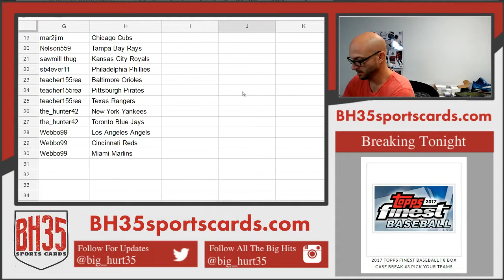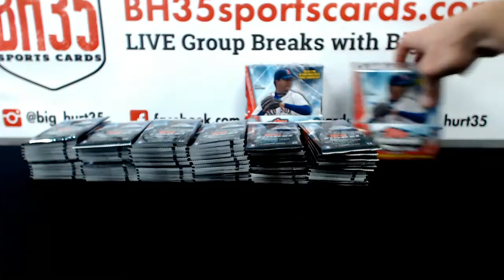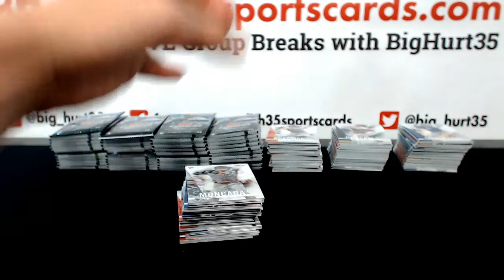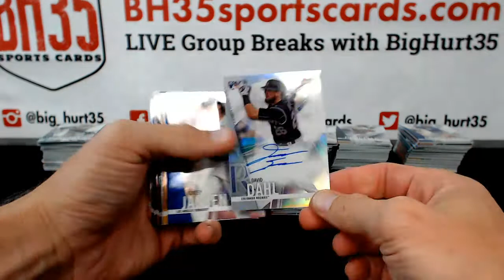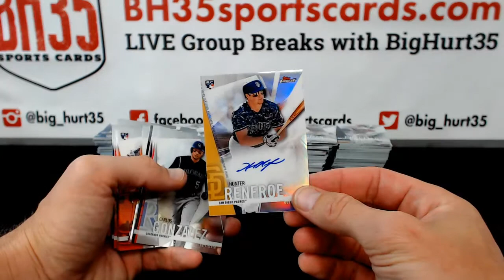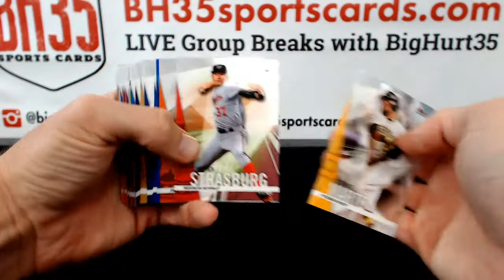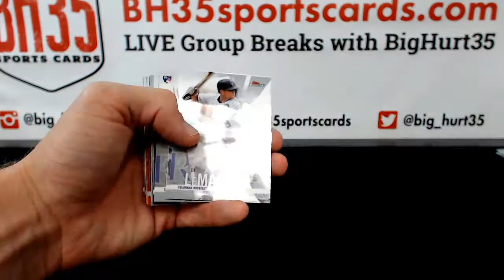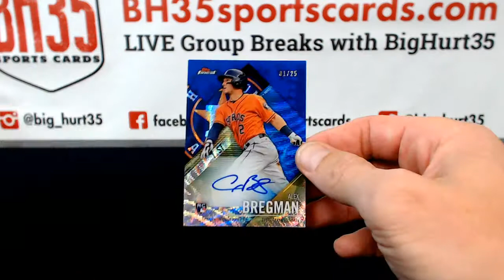2017 Topps Finest Baseball | 8 Box Case Break #3 Pick Your Teams